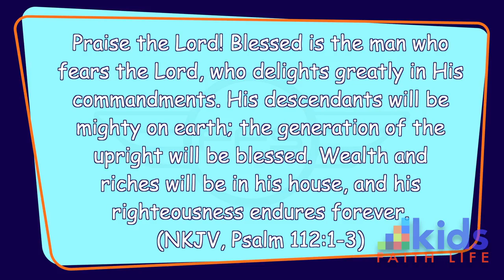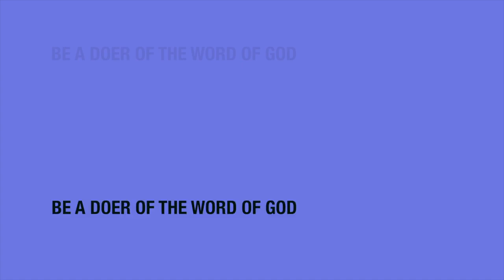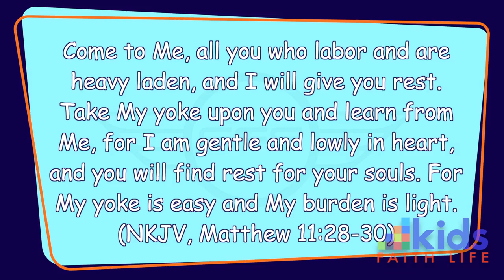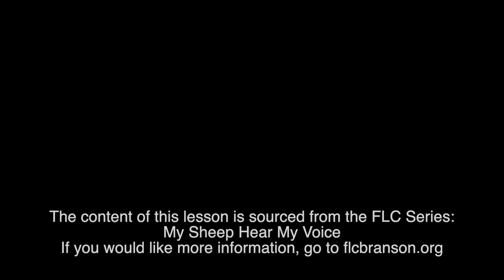Lesson 192: My Sheep Hear My Voice: Willing To Hear Pt. 5